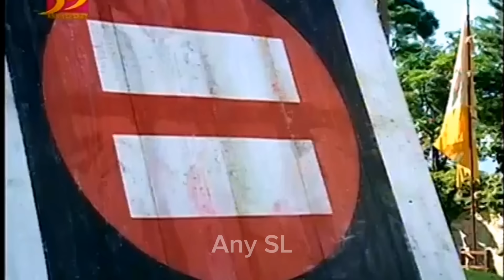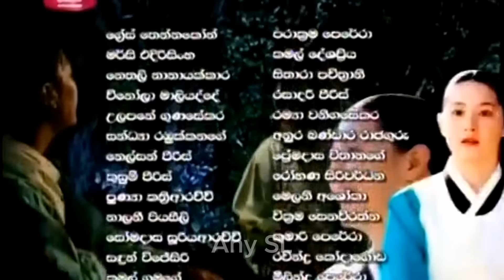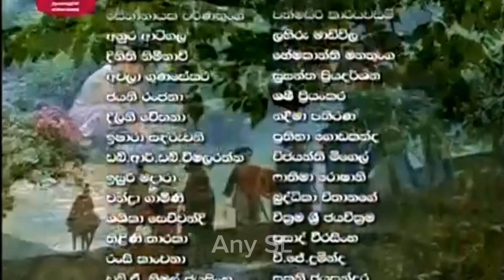සුජාත දියණිය පළමු කොටස - සිංහල හඩකවන ලද | Sujatha Diyani Sinhala Dubbed Drama | Jewel In The Palace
❇️This is for Any SL Fans❇️
Welcome All Of You To The Any SL Youtube Channel
Our main aim is to make you all happy in this pandemic situation.
All short reviews and introductions are created after researching them. So don't worry about them. Also all of you can find new ideas through our comment section.

🖤Original owners of this video content
Production
Executive producer - Jo Joong-hyun
Camera setup-Multi-camera
Running time-60 minutes
Production company-MBC self-production
Budget US-$15 million
Original release
NetworkMunhwa Broadcasting Corporation

We can remove anything that belongs to you in 24 hours in a working day..